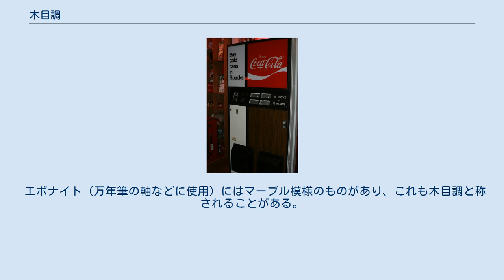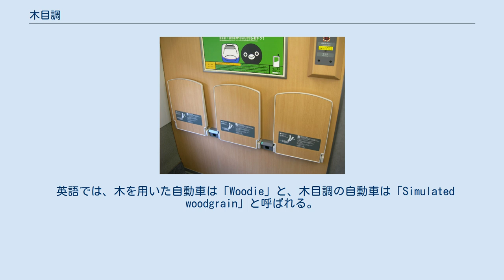木目調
さまざまな木目 木目調（もくめちょう）は、木材の木目模様(wood grain)または杢目(figured grain)を、印刷や塗装によって表現したデザイン。
 化粧材（化粧板）・化粧合板のほか、ビニールクロス、市販の木目調シール、カッティングシートなどもある。
 エボナイト（万年筆の軸などに使用）にはマーブル模様のものがあり、これも木目調と称されることがある。
 建築物のインテリアのほか、自動車の内外装や鉄道の内装では、しばしば見られる。
 自動車の木目調ステアリング（ハンドル）には、天然木のものと、水圧転写などプリントのものとがある。
 木目調のピアノには、ピアノの表面に薄い化粧材（マホガニー、ウォールナット、チェリーなど）が貼られている。
 また、2色の樹脂を混合・成形することで木目調の表現を試みる技術（バンダイの呼称は「GRAINIC MOLDING技術」）もあり、プラスチック玩具などに用いられている。
 かつては、家電製品（冷蔵庫、扇風機、電気釜など）に木目調が用いられたこともあった。
 英語では、木を用いた自動車は「Woodie」と、木目調の自動車は「Simulated woodgrain」と呼ばれる。